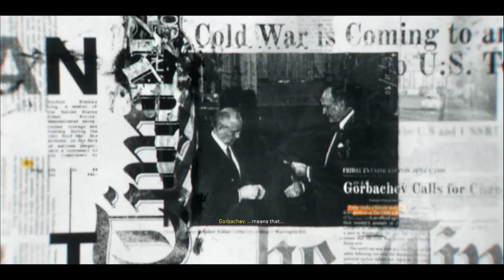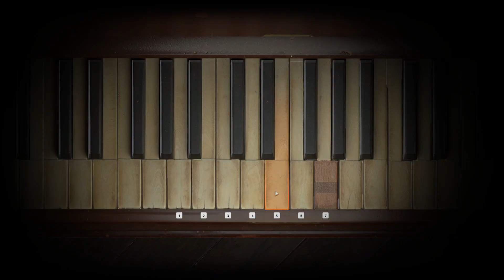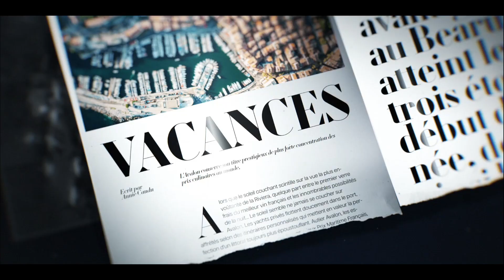Call of Duty BO6 Campaign! - (Part 1)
The GATMAN Discord server!